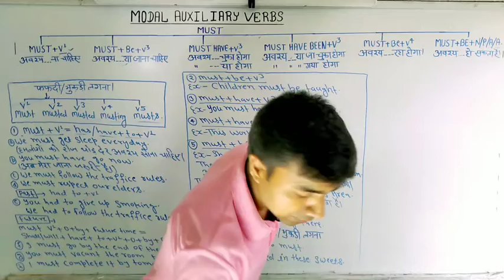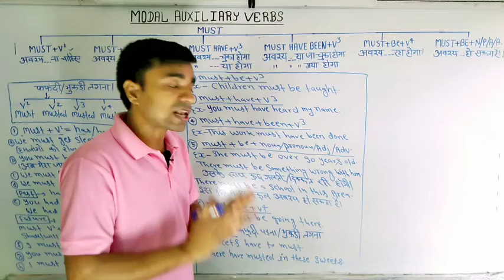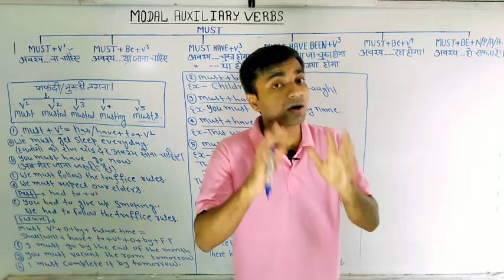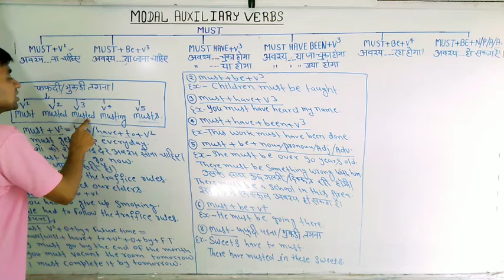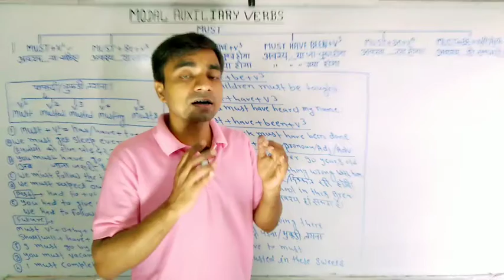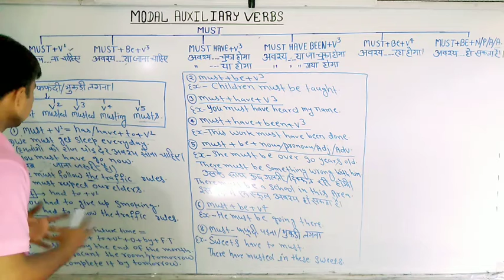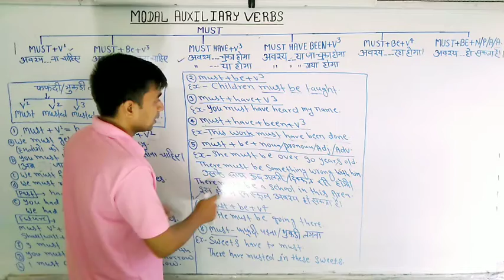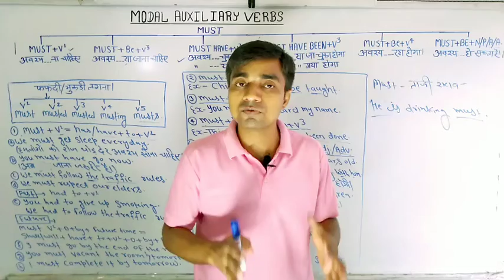use of must ll by R. Sharma ll Grammar llll S.R. English Ara ll